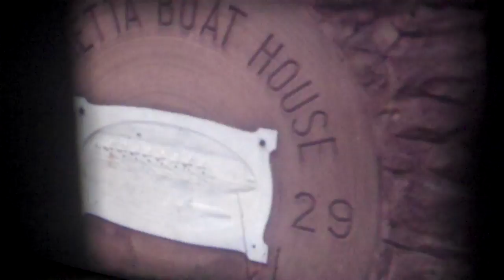1946 EXTRA 1946-47 MARIETTA COLLEGE SU Film #104